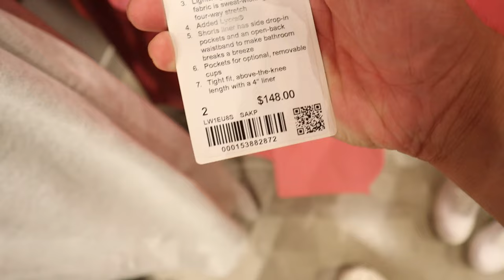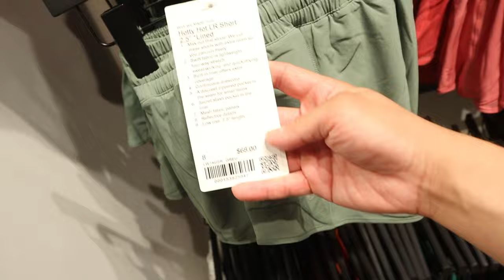i got fat because of my girlfriend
Let’s be real relationships are overrated. Here’s the funny truth about why staying single is the ultimate life hack. Trust me, you’ll thank me later!

~Coryxkenshin